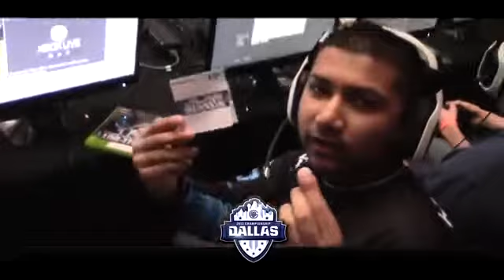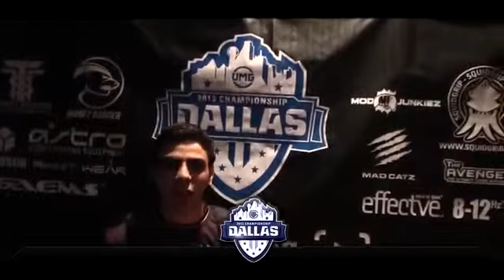Team Justus, Team Fuse, aDv UMG Dallas Wrap Up Thanks For Your Support